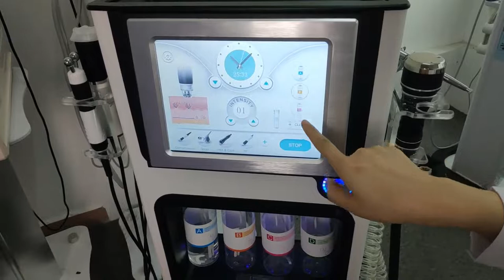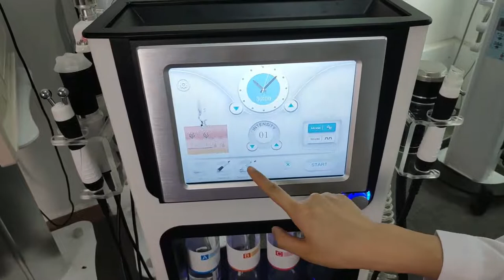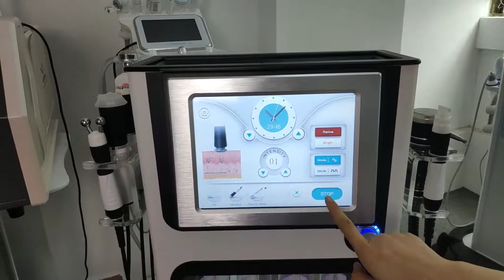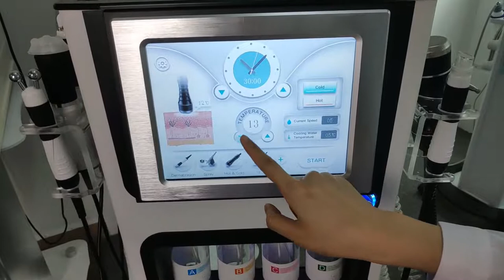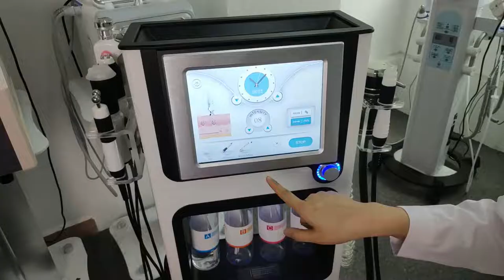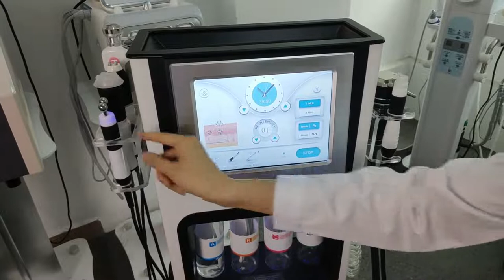7 in 1 Alice supper bubble hydra facial machine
Contact person:Tina